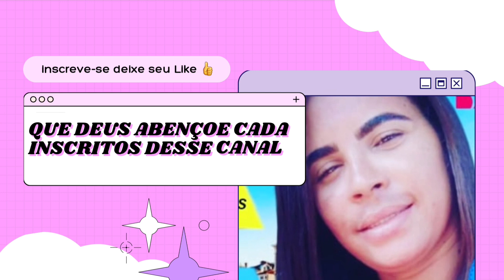VISTA LINDA DA CIDADE 🏙 DE TURMALINA MG😍